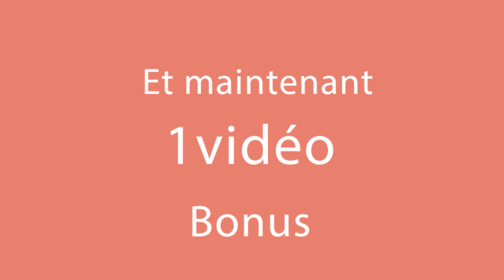Le dessert turc le plus délicieux et rafraîchissant! Recette simple et savoureuse!|Cookrate - France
ingrédients:
lait - 1 l
sucre - 1 verre
farine - 1 verre
fécule de maïs - ⅓ verre
essence de vanille - 10 g
beurre - 50g
noix - 200g
chocolat noir - 100 g
crème - 100 ml
pistache - 50g
Au frigo pendant 2 heures